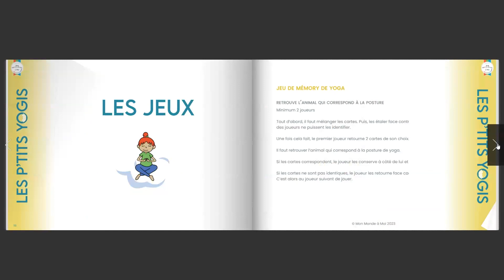Les ptits yogis - Yoga pour les enfants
Découvrez le kit à téléchargement des P'tis yogis pour initier vos enfants à la pratique du yoga !

Ce kit comprend 124 pages de jeux et activités sur le thème du yoga pour initier les p'tits yogis en herbe à la magie du yoga.  Ce kit comprend 44 cartes de positions de yoga avec les bienfaits de chaque posture sur chaque carte ainsi que 75 pages avec des activités de yoga et de relaxation avec de belles illustrations, des mini séances pour chaque moment de la journée, pour une compréhension facile des enfants. Ils reprendront avec plaisir les postures, des plus simples au plus élaborées.

En bonus, un cahier de Mandalas et séances de sophrologies sur les émotions : la joie, la peur, l'amour, la tristesse, le dégoût et la honte.